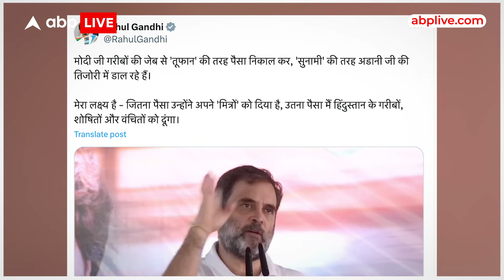Cylinder Price Hike : शादी के सीजन से पहले लगा बड़ा झटका, सिलेंडर के बढ़े दाम | BJP | PM Modi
ABP News: महीने की शुरुआत हो गई है और यह त्योहार वाला महीना माना जाता है। हालांकि महीने के पहले दिन ही महंगाई का बड़ा झटका लगा है। गैस कंपनियों ने एलपीजी सिलेंडर के दामों में बढ़ोतरी की है।